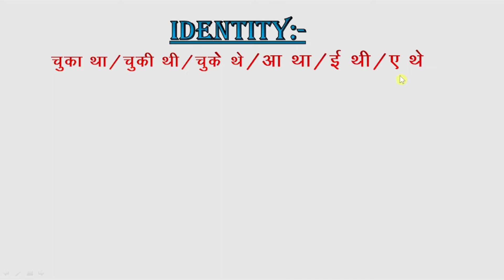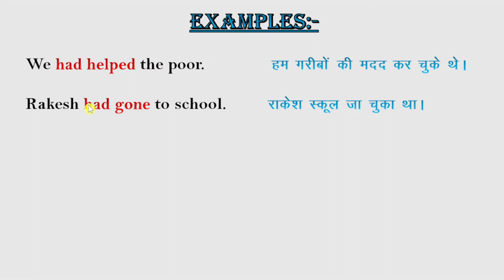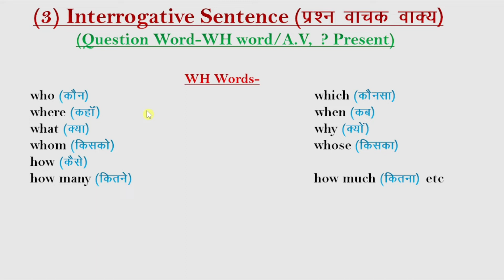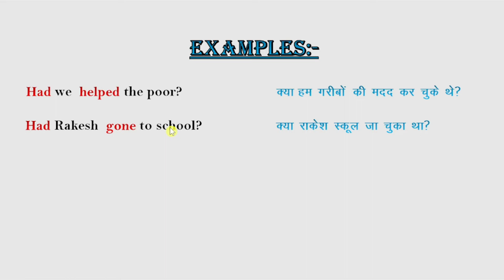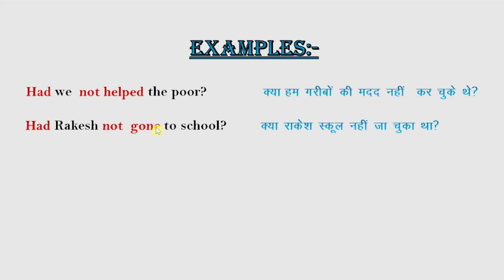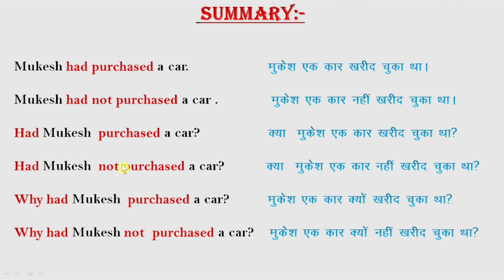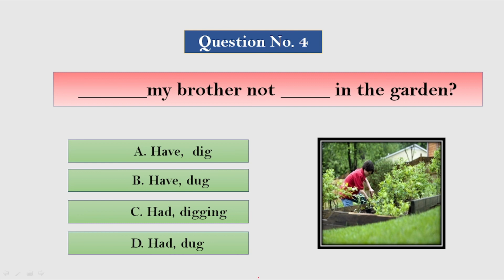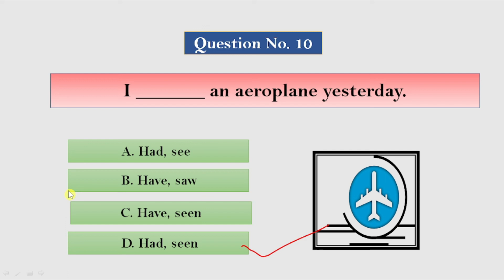Past Perfect Tense with Hindi Explanation, Useful for all Classes.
This video will help you to understand Past Perfect Tense so that you can improve your Translation and Spoken English. Useful for all Classes.